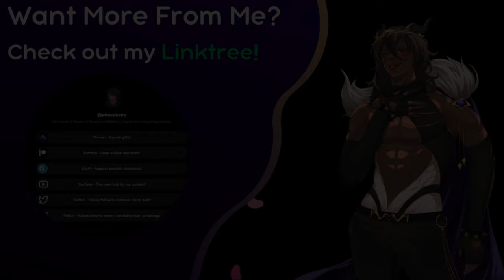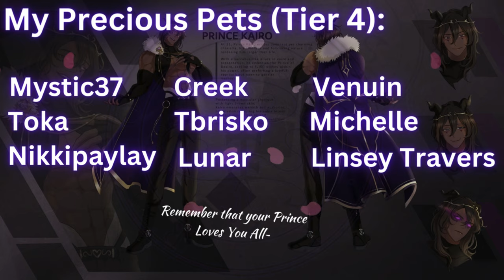『M4F』 Your King Owes You A Reward... [King Speaker] [Maid Listener] [Fantasy] [Rejection] [ASMR]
[M4F] Do You Want A Special Reward?~ [King Speaker] [Maid Listener] [Fantasy] [Rejection] [ASMR]

Author's Description: The king has summoned you to the court- but it’s not for what you think. And after you do the task, you try to confess something to him.

This script was written by u/AlvaaarScripts over on r/ASMRScriptHaven!